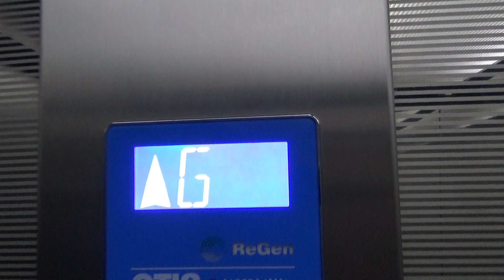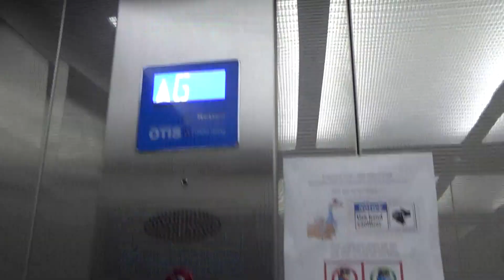The same lift two days after!? Otis Gen2 ReGen MRL Traction elevator at Shearwater Plaza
The same lift has made a second appearance two days after the original release? The reason is because some batches timing got mixed up (The current batch is Batch10 and this batch is Batch5!) and this ended up being today's upload. Anyway, this is the same as the other take, just more recent-ish.

Brand: Otis
Type: MRL Traction
Model: Gen2 ReGen
Capacity: 1,600 kg (26 persons, approx 3,527 lb.)
Fixtures: STEP PB31
Year installed: 2016
Floors served: 2 (B1 - public car park, G - aldi)
Death-Trap Rating: 0/10

Camera used: Sony Handycam CX405
Resolution: 1920x1080p
Video 1 out of 1 from July 7, 2020 Warners Bay.